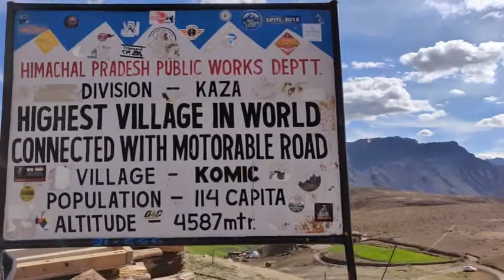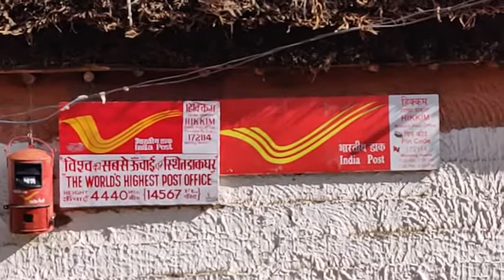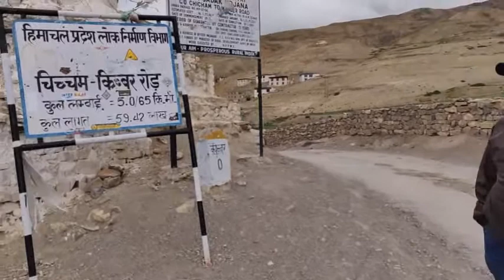Lanza Komic Hikkim of HP near Kaza..